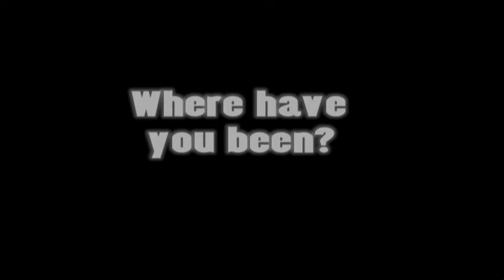SNS Comedy Series on GameSavvyLatenight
The SNS Comedy Series is getting more serious!
Check us out.
Here's a sample...